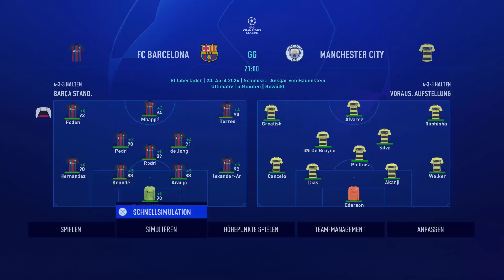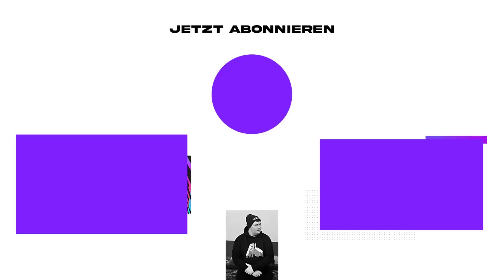FIFA 23: Der MEGA-UMBRUCH beim FC BARCELONA!!😍🏆🆕 FC Barcelona Sprint to Glory